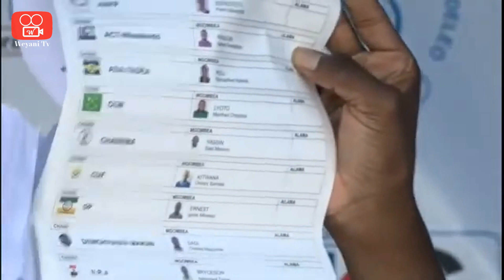Tunafunguwa ukurasa mpya wa mapambano - Zitto